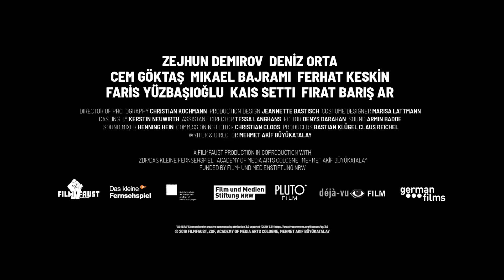ORAY | Trailer | Heimspiel im Transit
Jenseits von Dschihad und Culture-Clash: Differenzierte Sozialstudie konservativ-islamischer Lebenswelten in Deutschland

Heimspiel im Transit | 14. - 20. November 2019 in den Regensburger Altstadtkinos